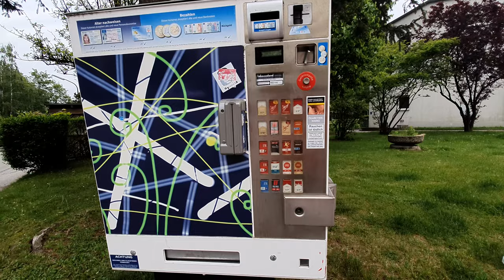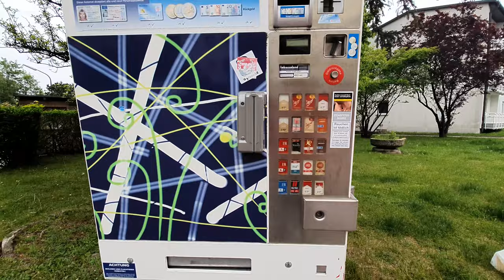Almanyada sokakta bulunan sigara makinaları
Almanyada sigara almak